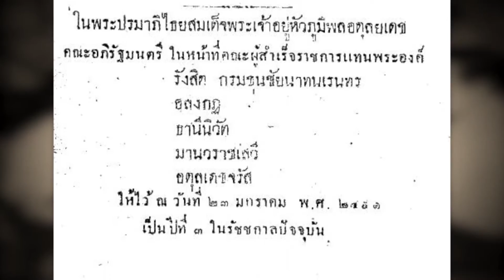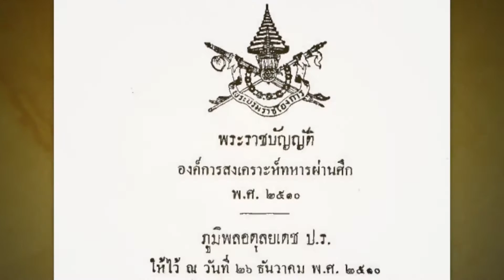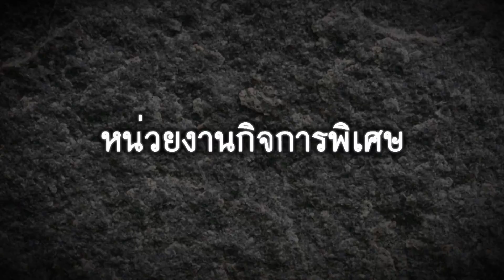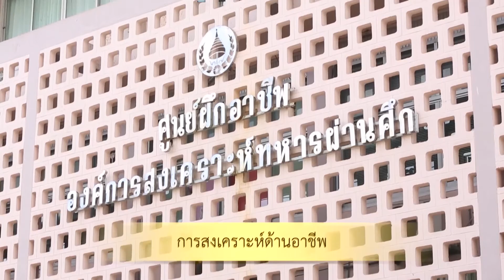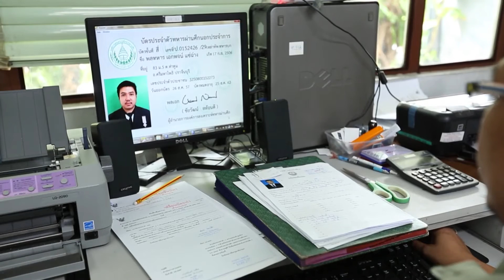ภารกิจ_อผศ ต.ค. 2559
วีดิทัศน์ : ภารกิจ
องค์การสงเคราะห์ทหารผ่านศึก ในพระบรมราชูประถัมภ์